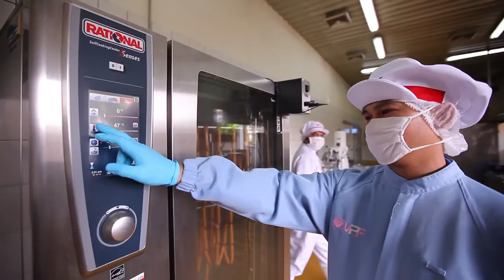พลังวิทย์ คิดเพื่อคนไทย ตอน ลดเค็ม ลดโรค บริโภคไส้กรอกลดเค็ม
รายการพลังวิทย์ คิดเพื่อคนไทย โดย สวทช. ครั้งนี้เสนอตอน ลดเค็ม ลดโรค บริโภคไส้กรอกลดเค็ม